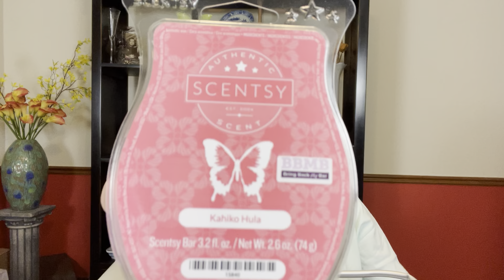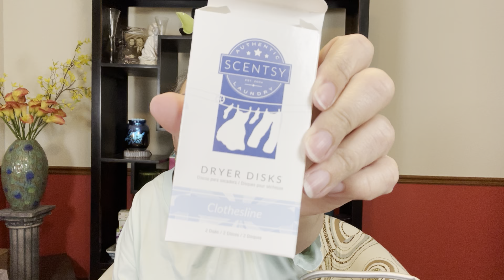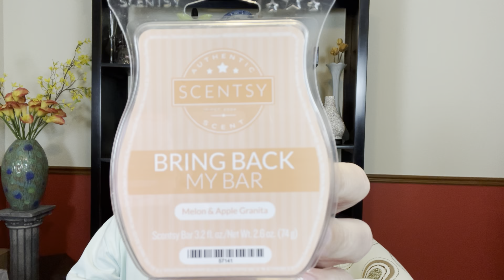What I’ve Been Warming & Empties - June 11, 2021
Here are the items I’ve been warming and/or finished in the past week as of June 11th.

Let me know what you’ve been warming.